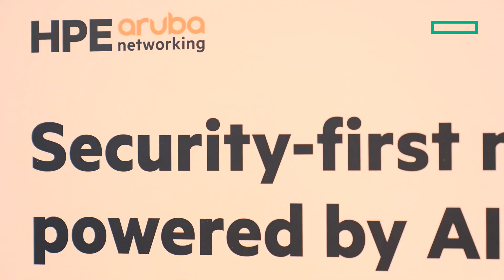Enabling safer innovation: A security-first, AI-powered approach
With a focus on the evolving needs of modern enterprises, Scott Calzia, vice president of HPE Aruba Marketing, addresses key questions about secure connectivity challenges, the importance of security and reliability in a rapidly evolving digital landscape, and the future of AI-powered networking innovations.